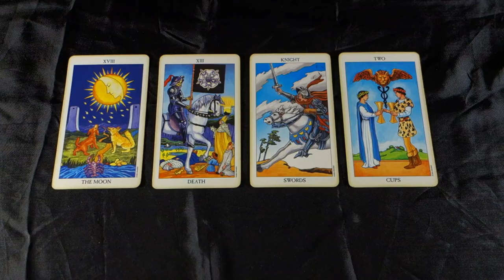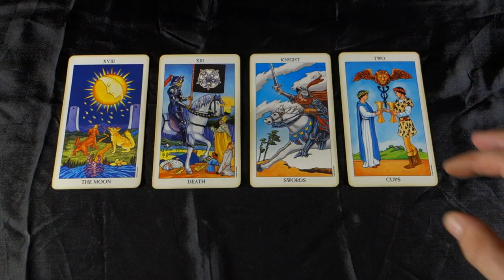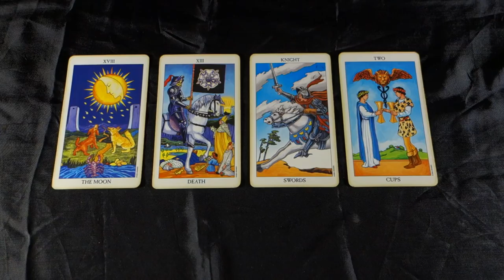CAPRICORN! ONE LOVE ENDS' ANOTHER BEGINS! Capricorn Weekly Tarot Reading June 18-24 2018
CAPRICORN! ONE LOVE ENDS' ANOTHER BEGINS! Capricorn Weekly Tarot Reading June 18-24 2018 for all Capricorn sun signs, Capricorn moon signs and Capricorn rising signs. For more about me, my services and specials check out my